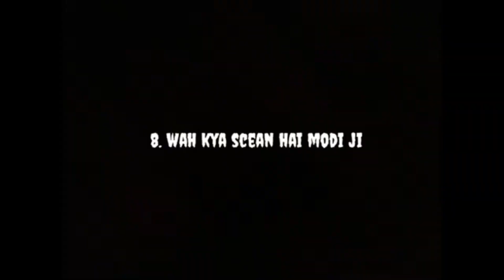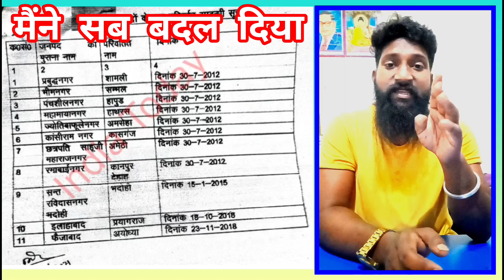SP Samajwadi party Akhilesh yadav || देखिये समाजवादी पार्टी का पोल खोल कैसे करते है गुमराह दलित को🙏🙏